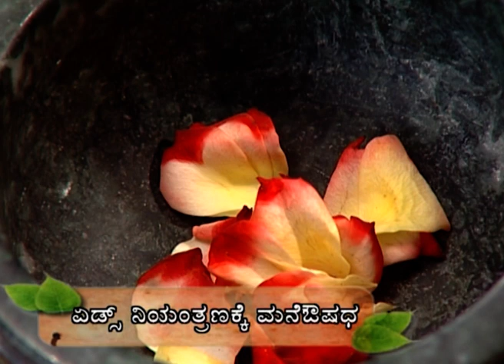ಆಯುರ್ವೇದಮ್ ವಹಾಮ್ಯಹಮ್ - Ayurvedam Vahamyaham | Kannada TV Serial | Ep - 78 | Best Scene - Zee ಕನ್ನಡ